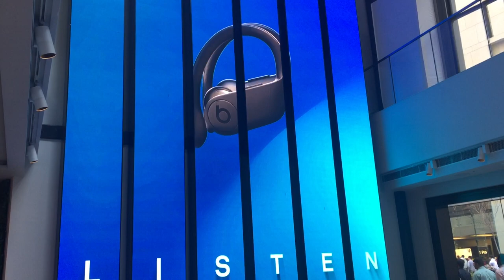Telstra Discovery Store LED Pillars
Here's a sneak peak of the LED pillars at the entrance of the Telstra Sydney Discovery Store, greeting customers both inside and outside the building!